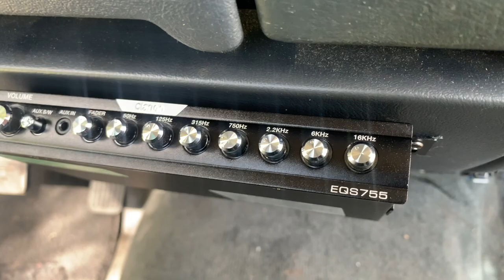Car Audio - How much a Sound System cost in a Single Cab Chevy Mamalona | Kicker Audio | Taramps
Got a Chevy Single Cab and wanna do a sound system? Here a good video of how much it would cost you give or take!

Follow my other YouTube channel Mousetrap Tv